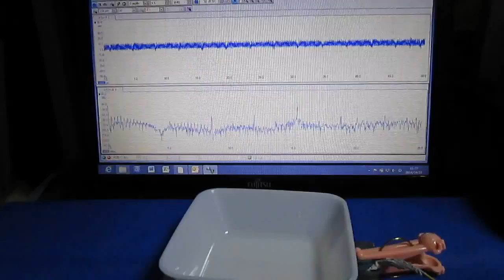超音波を利用した振動計測実験 the oscillating measurement using an ultrasonic wave